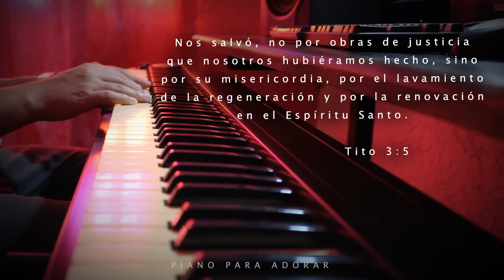1 HORA - MUSICA PARA ORAR Y MEDITAR - SIN ANUNCIOS INTERMEDIOS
Nos salvó, no por obras de justicia que nosotros hubiéramos hecho, sino por su misericordia, por el lavamiento de la regeneración y por la renovación en el Espíritu Santo.

Tito 3:5

MUSICA PARA ORAR Y MEDITAR